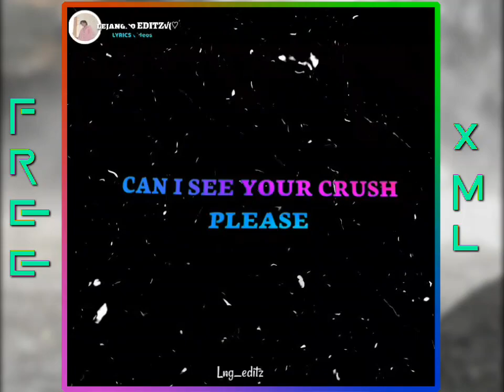Can i see your crush xml 🔰||Free XML file ⤵️||check in Link description box ⤵️🔰🥀👇👈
XML Link 🔰🥀⤵️👈